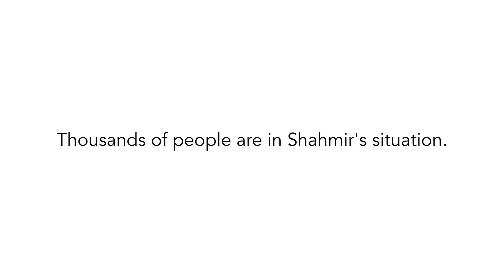Support Young Migrants - Shahmir's Story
We Belong is the UK's first charity established and run by young migrants, for young migrants. We have achieved so much in our first year as an organisation, including publishing research reports, establishing relationships with relevant members of parliament, and creating an emergency grant system for young migrants financially impacted by the Covid-19 outbreak. We hope with your support on our fundraising campaign, we can continue to campaign for a shorter, more affordable route to settlement.